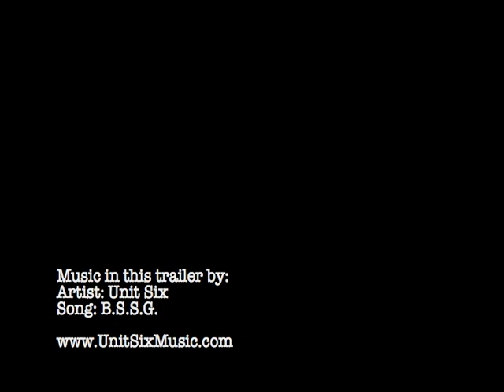The Devil at Your Feet (teaser/ trailer)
to get the complete movie!